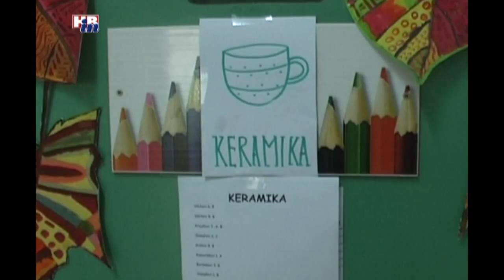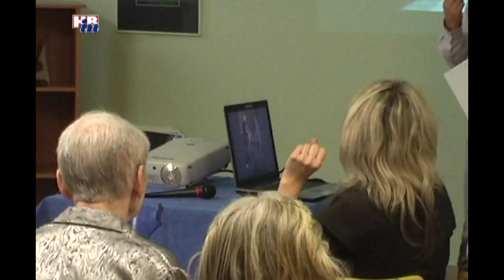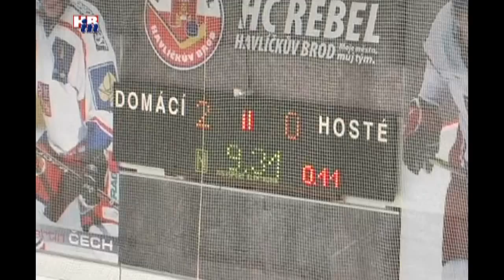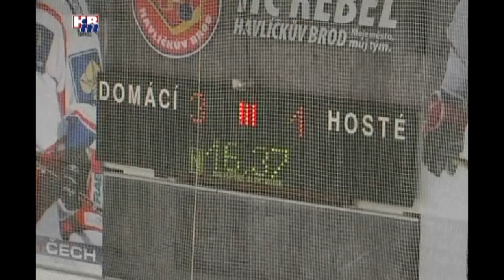Havlíčkobrodské minuty 30 11 2011